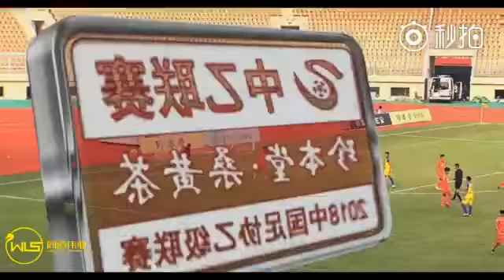Qingdao Jonoon 0-2 Sichuan Annapurna | Quarter-final (1st leg) of China League Two 2018